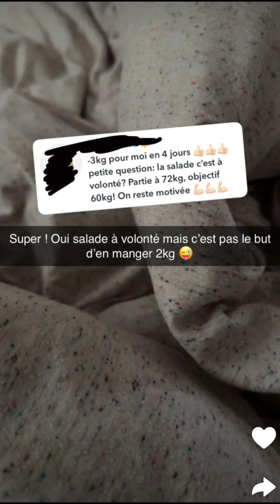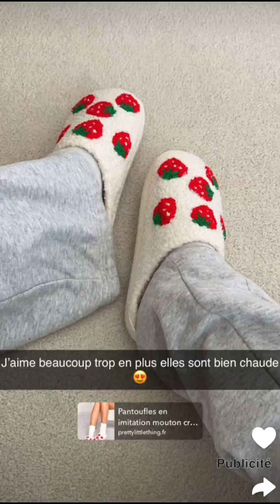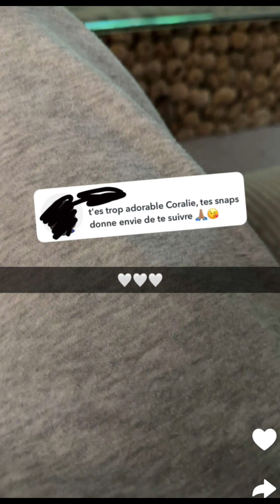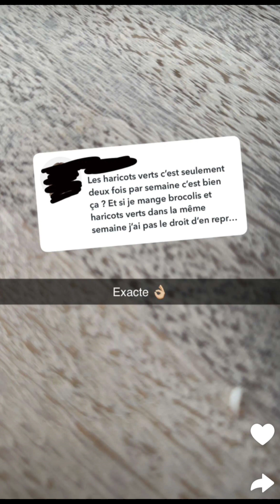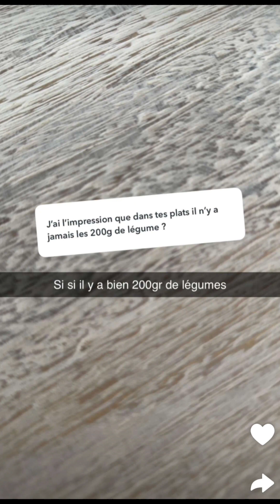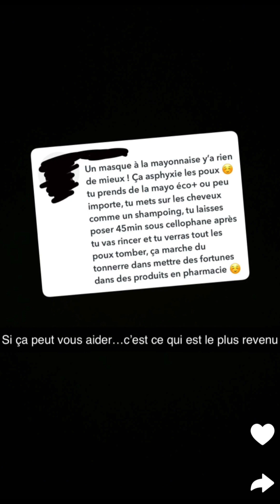Coralie Porrovecchio en Belgique : 15 & 16/02/2024